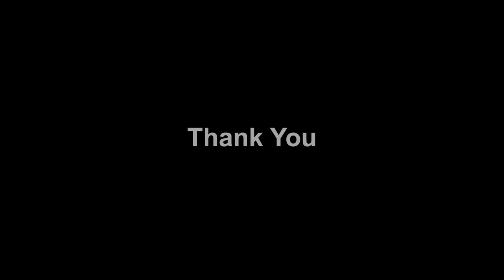Beautiful bridge in spring season painting || Easy Acrylic painting Tutorial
Today we will see how to paint sunset scenery with acrylic colors .

Spring art, bridge art, acrylic painting, acrylic colors, acrylic painting tutorial, easy acrylic painting

sunset painting,sunset,power line at sunset painting,art for beginner,
easy art,acrylic,abstract,acrylic painting,wow art,art challenge,daily art

painting , art, art video, drawing tutorial, amazing art, beautiful art, art academy, drawing academy,
easy drawing, drawing tutorials for beginners, how to draw, how to paint

moonlitnight, moonlit night painting, night sky painting, night art, moon art, moon drawing, moon painting, moon river art